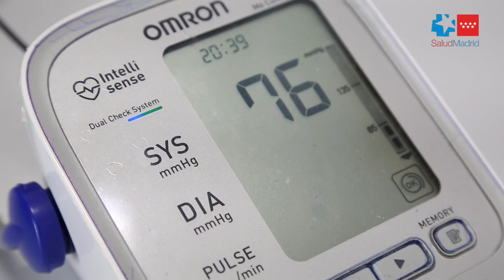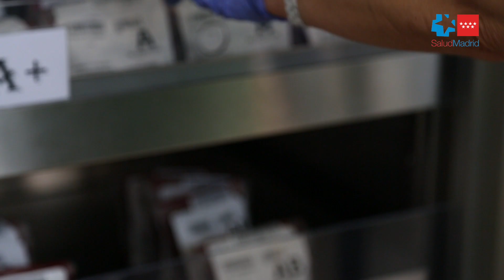La donación de sangre paso a paso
¿Quieres conocer cuáles son los requisitos para donar sangre? ¿Cuál es el procedimiento y los pasos que se siguen? ¿Quieres saber cómo te tratamos? ¿Y lo que se hace posteriormente con tu sangre? O ¿Cuántos pacientes mejoran su salud gracias a tu generosidad? En este vídeo te lo contamos.